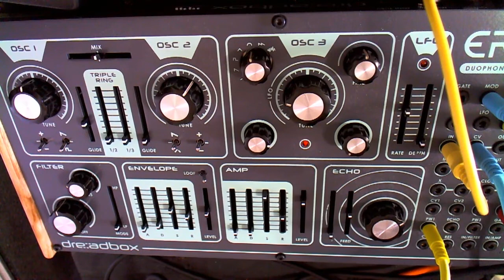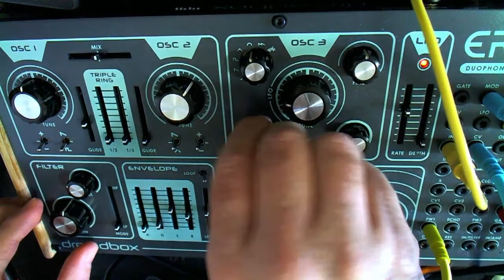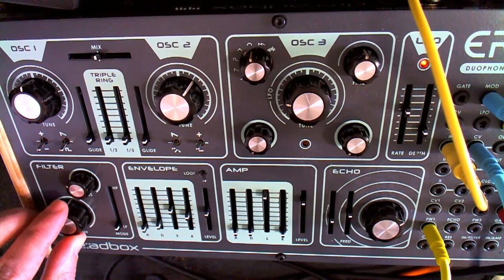Dreadbox Erebus V3 demo - sloppy doggin it!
This a demo of the Dreadbox Erebus V3 intended to demonstrate it's general sound and some of the synthesizer's major features.  In this video I am primarily using the first oscillator with the other two functionally as LFOs.  Drums are from a TR-8S and the other incidental synth is a Dreadbox Typhon.

The Erebus V3 has one of the comfiest front panels of any monosynth.  It definitely has the Dreadbox charsima and can be a lot of fun to jam around with.   I would say it is best suited for thick riffs and slightly sustained sounds but it also good for sound effects and general beeps. You can get tighter hits out of it but the envelopes are not the snappiest.  The filter envelope is fine but weird compared to other synths I have used in how the ADSR behaves.  The multimode filter kicks ass and makes the synth so much easier to fit in to compositions.  For me the autotune logic works great, basically never have to tune it unless I bump an osc tuning knob.

On the negative side, I do not like patchbay and especially CV scaling from the modwheel output which is messed up. You need to use MIDI to play this synth because the tracking is bad via CV (1 1/2 octaves at most).   Mostly I use the patch bay to control PWM on oscillator one.   Other negatives are that you get some volume drop when both main oscillators are active and the mix is at center.

When played via MIDI and leaning on it's strengths (which it has a lot of) it's easy to lose track of time with this synth. I cannot overstate how refreshing the panel layout is to use in practice. It's a great, distinct and fun monosynth for sure.